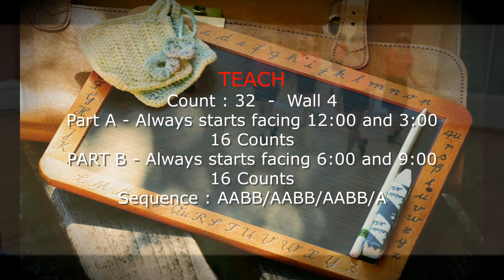STORM AND STONE Line Dance (DEMO & TEACH)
Choreographer Maddison Glover (AUS) - June 2022
Music Run - Storm & Stone

Sequence : AABB
                     AABB
                     AABB
                     A - You will be facing 3:00. Turn the last count (16) to the front                     (make 1/4 turn L stomping L foward to 12:00).